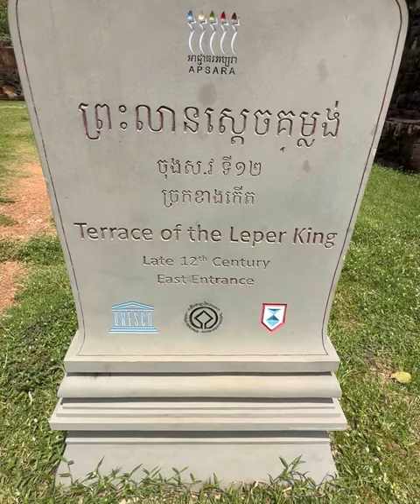ចម្លាក់​នាគ​ក្បាល​៩​ និង​សេះ​ក្បាល​៥​ នៅ​ព្រះលាន​ស្ដេច​គម្លង់